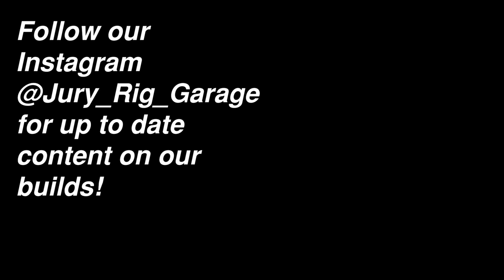Bonneville SSEi 3800 Series II Top Swap Part 18 (4T65E-HD ZZP Input Shaft & 3.29 Gear Ratio!)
In this video we continue with the Bonneville SSEi 3800 Series II top swap series! We finally have the last part we need to rebuild this 4T65E-HD, the ZZP 4340 input shaft. We get the transmission hubs and bands back in place as well as install the input shaft and new 3.29 gear ratio single chain setup!

Also check out our Instagram page @jury_rig_garage for up to date content on the build!